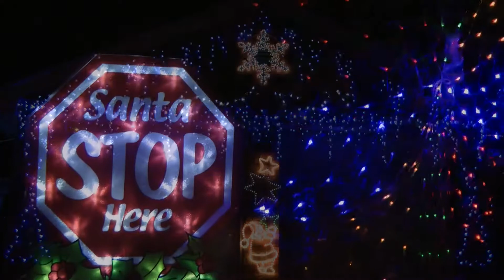Christmas Lights_Świątecznie udekorowane domy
Christmas Lights Competition is celebrating twenty-six years in 2012, with some of the biggest and brightest Christmas light displays in Australia. Each year hundreds of South East Queenslanders decorate their homes and businesses with twinkling lights, rooftop reindeers, and pseudo Santas to see who can claim bragging rights for Brisbane's best Christmas lights
display.

To all my friends, visitors and viewers:
Merry Christmas and a Happy New Year... Iwonna

Wszystkim znajomym i oglądajacym ten filmik życzę:
Wesołych Świąt i Szczęśliwego Nowego Roku... Iwonna